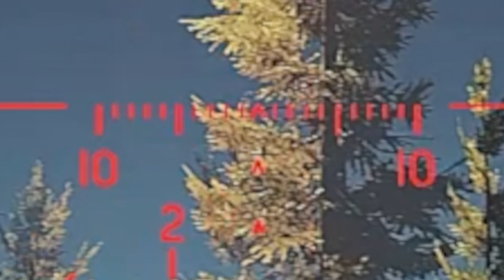Escape from tarkov - Первый день на МАЯКЕ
Всем Привет, подобные ролики занимают чертовски много времени, осмотреть 10часов материала и сделать с них 15минут!! от вас прошу всего ЛАЙК и досмотреть ролик до конца,  в Escape from tarkov пришел ВАЙП, и сейчас предстоит много играть
МОЙ ПК:
CPU i9 11900k MB Asus Rog Maximus XIII Hero RAM Patriot Viper Steel DDR4 32 GB 4400Mhz GPU Palit GeForce RTX 3090 GP OC M2 Samsung SSD 970 EVO Plus M2 EVO 980 Pro 1TB PWR Toughpower 1200W Gold